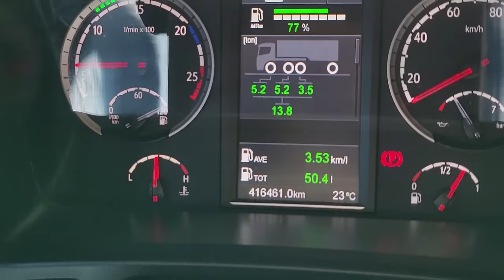현장에 도착한 순서대로 하역을 해야지 이게 뭐하는거야!! - 어딜가나 줄을 잘 서야지